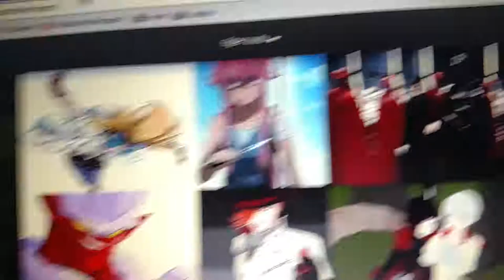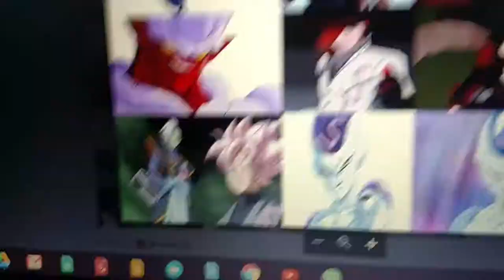Sir Meets The Emperor